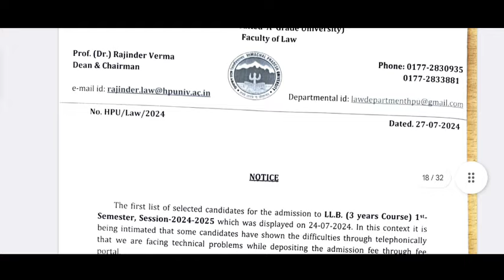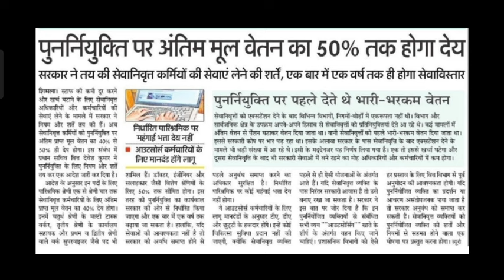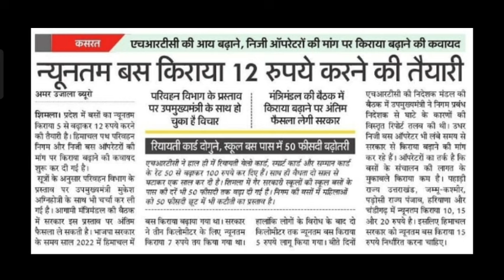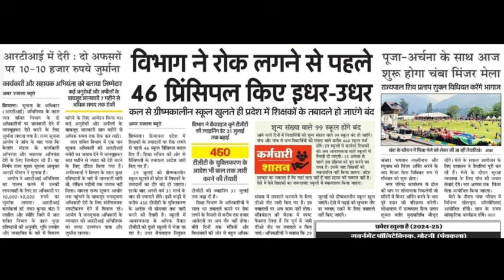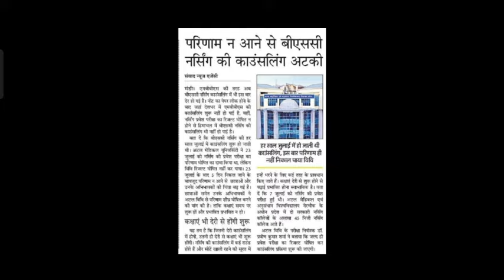परिणाम ना आने से अटकी काउंसलिंग, परीक्षा आज, बस किराया,RTI में देरी,HPU UPDATES